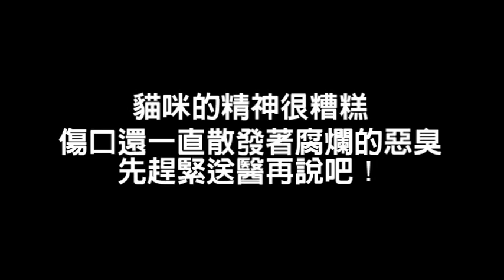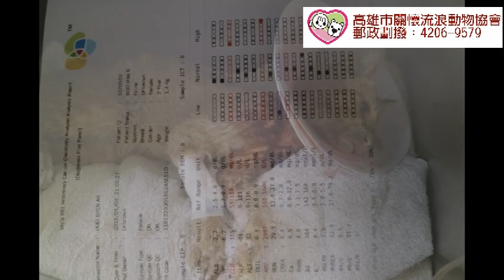搶救橡皮筋愛滋貓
真糟糕…怎麼傷成這樣……
看著官方LINE收到的救援通報，皺著眉開始安排著救援形成……

趕快跟對方連絡！我們盡快趕去！

新的一年才剛開始，協會辦公室就被如雪花般的救援案件壓得喘不過氣來……
即使如此，大夥還是打起十二萬分的精神！畢竟這些孩子正獨自和死神搏鬥，牠需要我們，需要大家，才有機會活下去！！！

協助通報的好心人把貓貓的照片傳了過來，也仔細敘述了貓咪出沒的地點與時間，讓協會可以更精準地掌握救援資訊，縮短案件處理的時間。救援行程表還真的是排得滿滿的呀！

2018年1月3日，協會救援車趕到了高雄大寮～
巷弄內有不少的貓咪，一位婆婆也總是捨不得這群孩子，在能力所及下盡量地給予食物，可是其中一隻貓咪受傷了…別說抓了，就算抓到了，那醫療費又該如何是好？！

婆婆雖然一直擔憂地碎念著給這孩子擦藥也沒用，卻也一直準備著孩子們的食物～

「喵咪ㄟ～來！來喔！」
婆婆拿著食物，引導著受傷的孩子進入搶救範圍～
大網落下，婆婆緊張得不知所措……

別擔心！
這孩子沒事了！
接下來就交給我們來處理吧！

不捨…還是得放手！
感謝婆婆對貓貓們的照顧，希望其他的貓貓們在婆婆的守護下，都能健康快樂～

這，是一隻年輕的公貓，橡皮筋繞過了左前肢，讓撕裂的傷口除了脖子，還有腋下。
血液檢查結果顯示，貓咪有嚴重貧血、脫水…除此之外，白血球指數飆高，胰臟功能飆高及敗血症的症狀。
撕裂的傷口不僅嚴重潰爛，貓咪還呈現體溫過低的現象……
皺眉…試卡上還顯示著貓貓罹患了貓愛滋的反應……

貓咪狀況很糟糕，畢竟傷勢拖延太久，且貓愛滋的折磨…都讓這又病又傷的孩子相當辛苦……獸醫師立即安排血型鑑定與輸血，希望這孩子可以撐下去……

再次感謝報案人與餵食浪貓的婆婆，讓這孩子有了延續生命的轉機～
輕輕摸摸已經昏睡的這孩子……以後就叫你〈香蕉哥哥〉吧！有了名字，你就要更努力的對抗病魔，要快點好起來，好讓每一位關心你的人都可以繼續守護著你唷～～～

匯款銀行：代號006合作金庫-東高雄分行
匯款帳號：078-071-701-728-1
戶名：良成米行

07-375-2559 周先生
匯款銀行：代號 009  彰化銀行-左營分行
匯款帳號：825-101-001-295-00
戶名：建民寵物用品有限公司